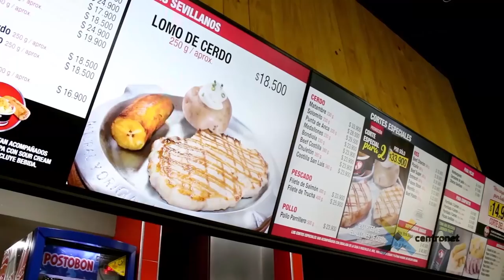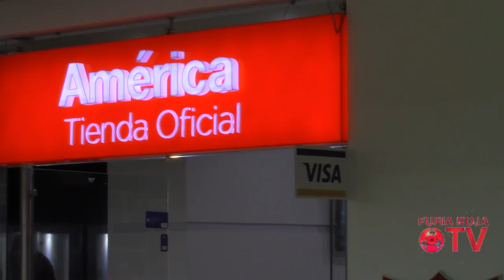FURIA ROJA TV MAR 20 19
Con Julian VAsquez